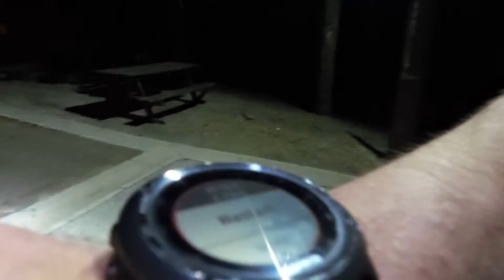Freud's Runners Sljeme Circle 2019037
After work trail runs/hikes to Sljeme powered by Freud's Runners, a group of nature and sports enthusiasts.